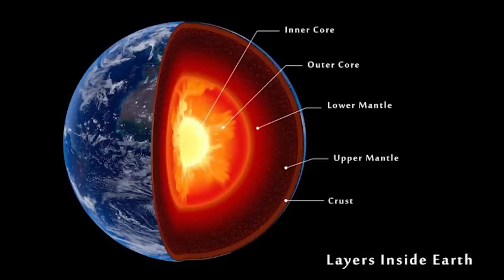ความรู้สึกหลังดู(สปอย) Ms Marvel Ep 6 [ หนอนหนัง ]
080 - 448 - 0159